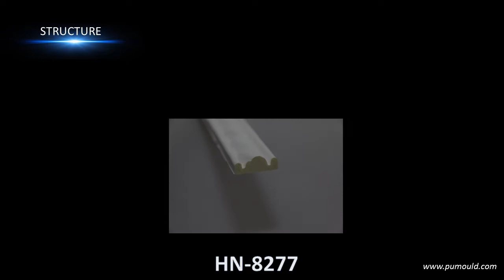small panel moldings PU material